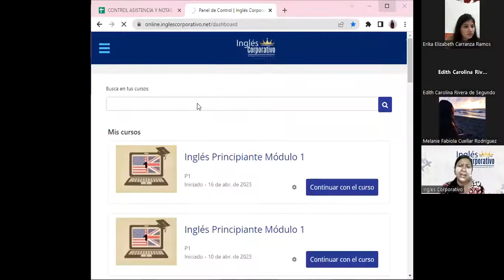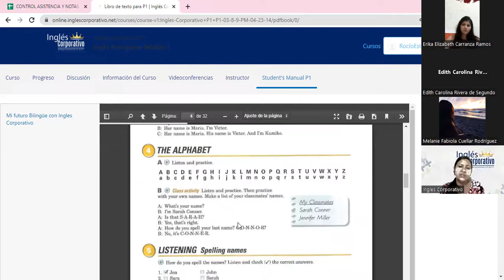3-20/04/23-FI-REGAL-04-Chicas-The verb to be statements and questions PART 2